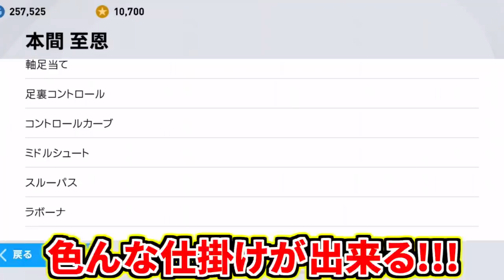【Jリーグ超えクオリティ&世界級ドリブルセンス!!!】本間至恩使用！アルビレックス育ち新潟逸材&10番天才肌選手！パスシュート判断技術もワールドクラス！【ウイイレアプリ2021】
Jリーグアルビレックス新潟の10番本間至恩選手！
ずっとメイン使用したかった選手の1人🔥

ドリブルセンスはもちろんシュートにパス、判断の質も世界基準の技術を持つ選手！！！